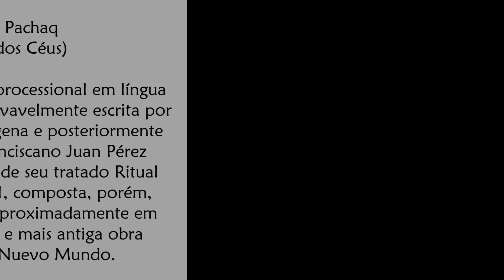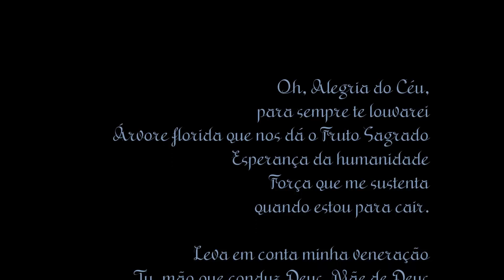Hanaq Pachap (1631)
Hanaq Pachaq
(Reino dos Céus)

Se trata de um hino processional em língua quechua do Perú, provavelmente escrita por um compositor indígena e posteriormente publicada pelo franciscano Juan Pérez
Bocanegra, no final de seu tratado Ritual formulário, de 1631, composta, porém, alguns anos antes, aproximadamente em 1610. É a primeira e mais antiga obra polifônica do Nuevo Mundo.

 HANAQ PACHAQ - REINO DOS CÉUS

 Hanaq Pachaq kusicuinin
 waranqakta much'asqayki,
 yupayruru puqoq mallki,
 runakunaq sayakuinin
 kallpanaqpa quemikuinin,
 waqllasqayta.

 Uyariway much'asqayta
 Diuspa rampan Diuspa maman
 yuraq toqtoq hamanqayman,
 yupasqaya qollpasqayta,
 wawarkiman suyusqaita
 rikuchillay.